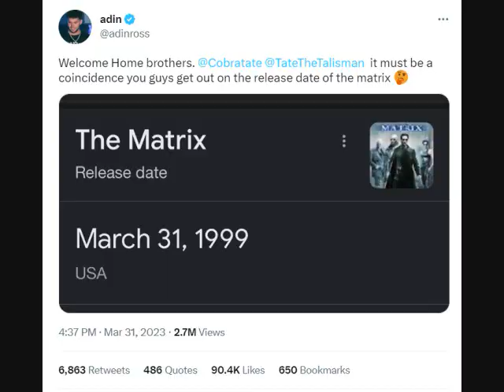Andrew Tate Out of Jail Using Numerology , But Gary the Numbers Guy and Numerology is a Fraud?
- Join GG33 Academy Here and Learn from Garry and the Best of the Best! - Get a Reading From The Best Team of Numerologists There is Personally Trained by Garry!